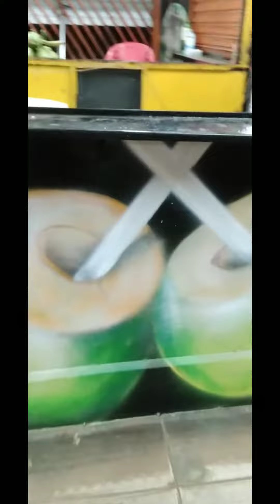Quiosque Corima's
Agradeço a ajuda do irmão Leandro
Trabalho realizado dia 12/09/21